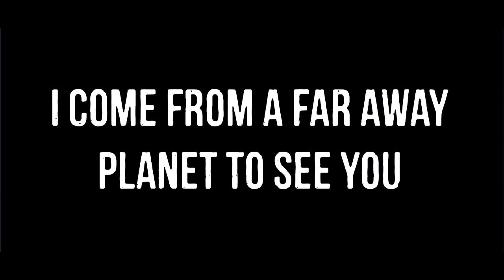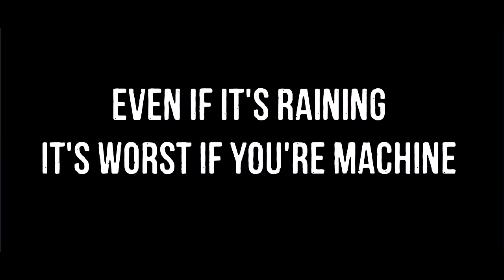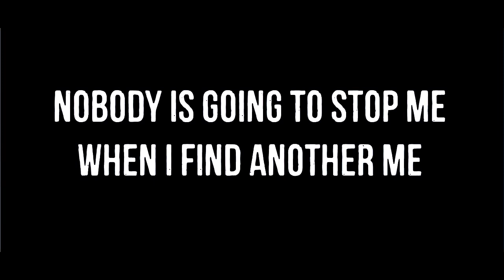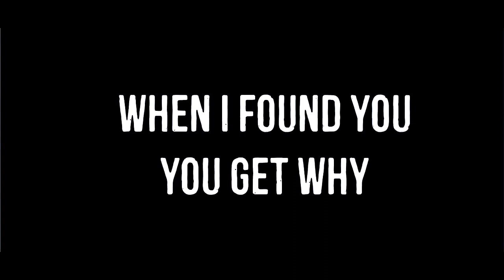NobleStarr - Another Me Instrumental (Official)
The official instrumental video for NobleStarr latest hit, "Another me" This instrumental number is performed by Jonathan Edgeton. Sing along video for another me. This number is available only on Sound Cloud

ANOTHER ME LYRICS - NOBLESTARR

I came from a far planet
and to get you.

Alien abductions
ain't too hard
when I find you
This is too hard

Flying through all this clouds
Make me want to throw up
I feel so sick.

Because when I find you
you get why
you are me
You are another me

to find you
to take you
and even steal you.

Even when it raining
Its worst If you are a machine
the electric inside you
will burn out

Finding One Human
From gazillion people
Flying down to earth
Falling into a volcano

Long Instrumental

Someday Someday Someday
Someday Someday Someday
Someday Someday Someday

Someday I will find you
You will forget all about me
Nobody is going to stop me
When I find Another Me

Sometimes I will own you
You be mine til the end of the world
You be mine
You be mine
You will be mine

Alien abductions
ain't too hard

Flying high Is not so bad
Looking down is not so good
You are scared to come down

When I find you. You get why
you are me
you are are another me
I came from a faraway planet to find you